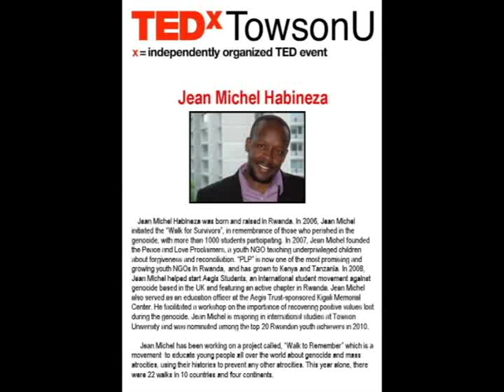TedxTowsonU-Jean Michel Habineza